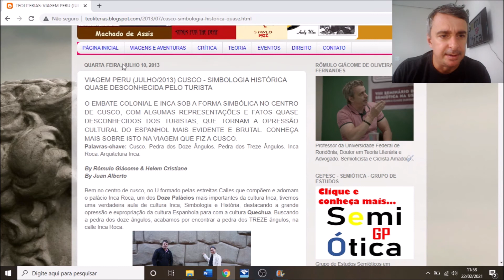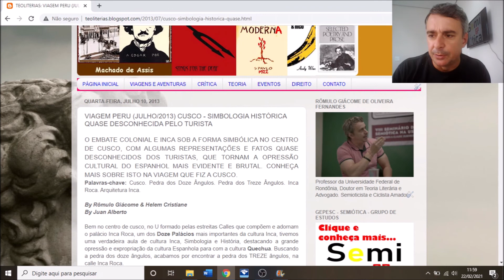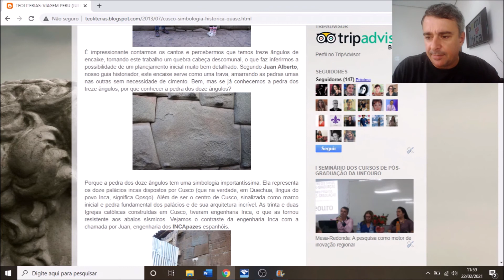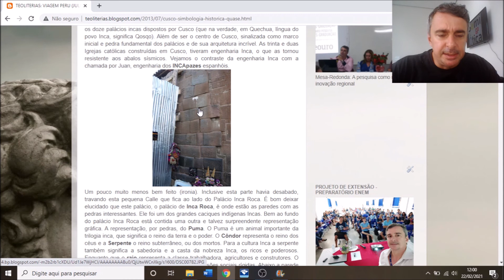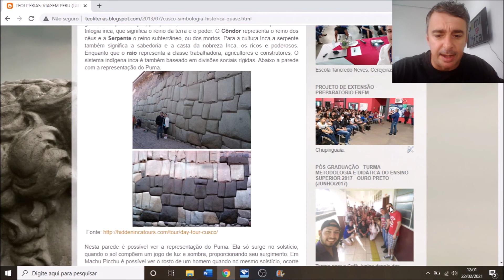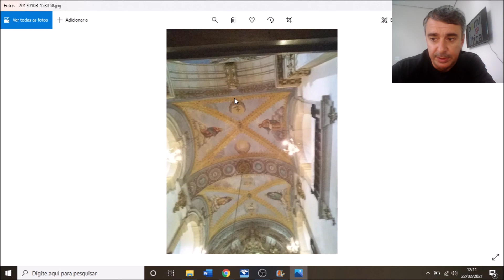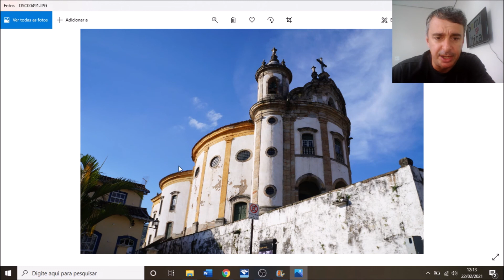Aproximando a Semiótica dos estudos Iconográficos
"Vídeo Introdutório sobre as possibilidades da Semiótica como ferramenta para os estudos Iconográficos".
O Canal Teoliterias divulga conteúdos relacionados a Semiótica e às Letras.
Professor Dr. Rômulo Giacome de Oliveira Fernandes
Grupo de Pesquisa em Estudos Semióticos em Comunicação Linguagens e mídias.
UNIR. Universidade Federal de Rondônia
O Canal Teoliterias não possui finalidade comercial. Sua monetização é derivada dos direitos de conteúdo e contemplam melhorias técnicas para a produção dos vídeos.